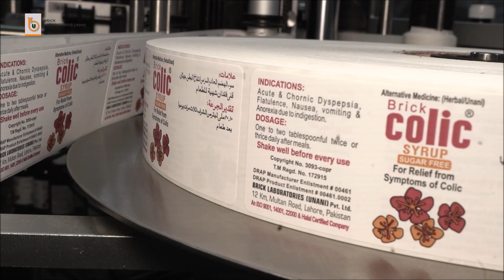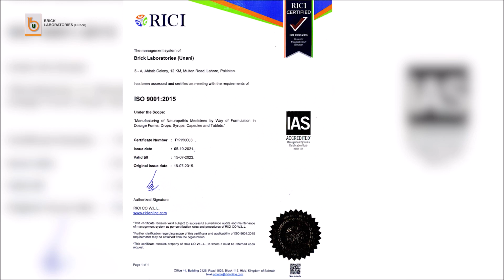Documentary Eng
BRICK LABORATORIES UNANI (PVT) LTD. was founded in 1978, by her founder Dr. Shuja Ullah, Who did his graduation in Pharmacy (B.Pharm.) in 1965 form one of the leading University of Pakistan. He worked for many reputable pharmaceutical companies in the department of marketing & sales as well as in production. He felt, after a wide exposure of pharmaceutical marketing, the need of Phyto pharmaceuticals (herbal drugs) for safe, effective& economical treatment of the sick humanity. He started manufacturing drugs from well documented, researched and clinically trailed medicinal herbs, which was for the first time in Pakistan, marketed strictly on ethical principles i.e. prescription only. It was a really difficult task to convince a qualified physician to prescribe a herbal drug but by the grace of Allah, all the research material was presented in such a scientific Manner that a positive response was observed.